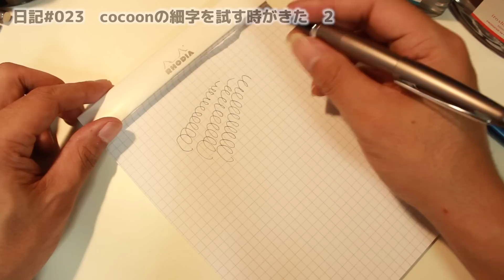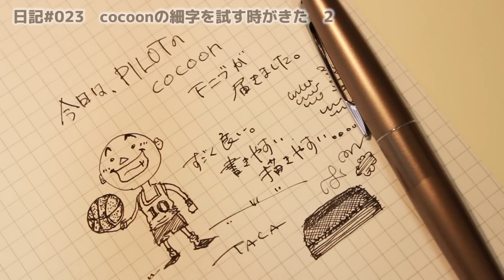【日記】#023 cocoon細字 書きます [fountain pen]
それでは、書きます

★使用音源★
・甘茶の音楽工房